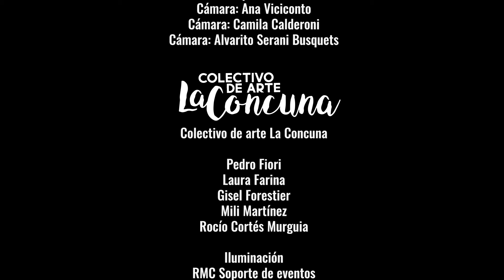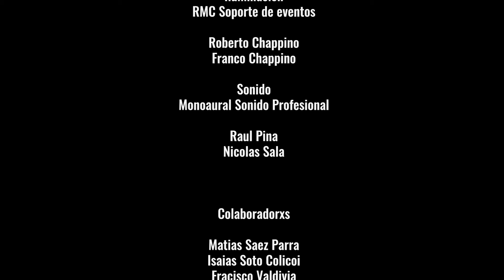Celebración del Trabun - Capítulo 11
Llegamos al último capítulo de la celebración del Trabun. En esta edición número 37 el encuentro consta de 11 capítulos en los que  resume el presente con las propuestas artísticas y la historia a través de entrevistas. La propuesta y el encuentro se realiza cada año en la ciudad de San Martín y nuclea a los pueblos de ambos lados de la cordillera, entre otros, recordando su cultura, costumbres y expresando su arte.

Se compartieron distintas propuestas de música, danza y poesía con la participación de más de 200 artistas de San Martin y Junín de los Andes que fueron parte de una producción en conjunto con el Colectivo artístico “La Concuna” y el equipo audiovisual de “El Tabano Digital”. Además, habrá un capítulo especial dedicado al Pichi Trabun y la voz de las y los más jóvenes. Tabién habrá entrevistas a distintas personas que forman parte de las distintas partes que componen este encuentro y otras que fueron fundadoras del primer encuentro en el año 1984.

En lengua Mapuche la palabra “Trabun” significa “Encuentro” y es efectivamente lo que se quiere remarcar en este evento que se viene llevando adelante por 37 años, “Encuentro de los pueblos”.